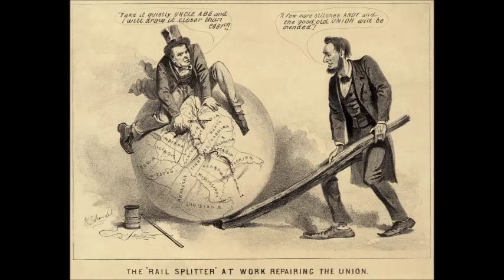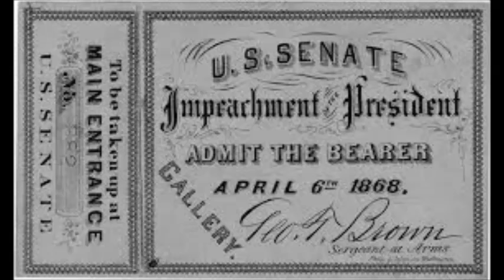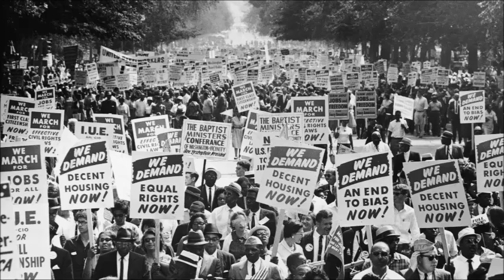Reconstruction in 6.5 Minutes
What was Reconstruction after the Civil War? Find out in 6 1/2 minutes!

If this video or others in the series have helped you, why not become a supporter of the History Teacher Channel? Your contribution - big or small - will help to to produce further concise, accurate history education videos.

Marc